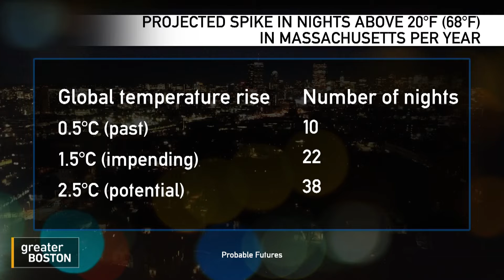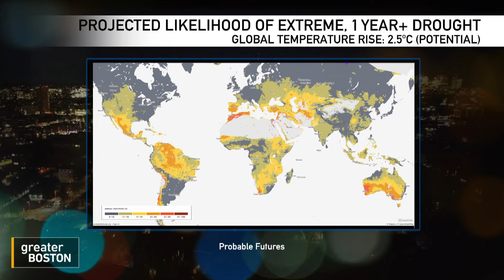From rising seas to failing crops, how climate change is threatening Massachusetts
For 12,000 years, the climate didn't change. Now, it impacts the present and threatens the future. Spencer Glendon, founder of Probable Futures joined Gautam Makunda to talk about how climate change is impacting Massachusetts.